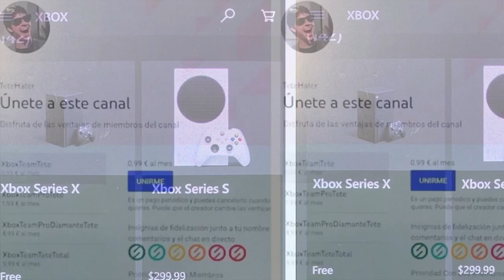¡¡¡CORRED CONSOLA GRATIS XBOX!!!